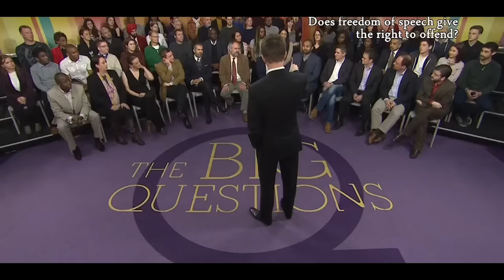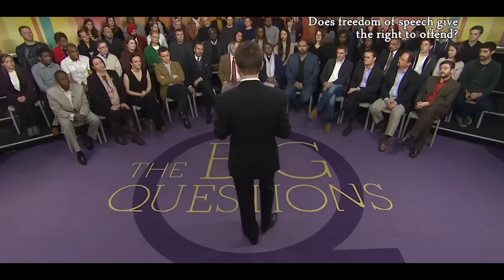"You Lying Weasel", Douglas Murray SILENCES Muslim Scholar on Hate Speech